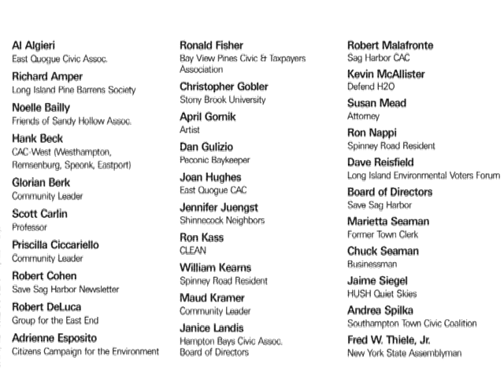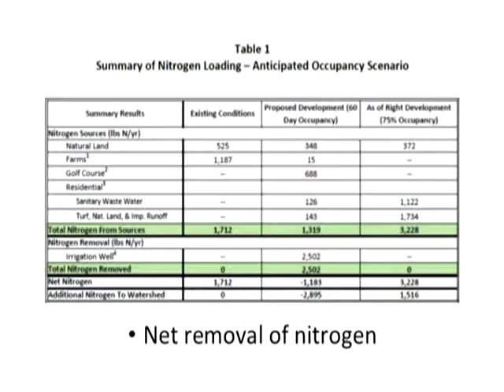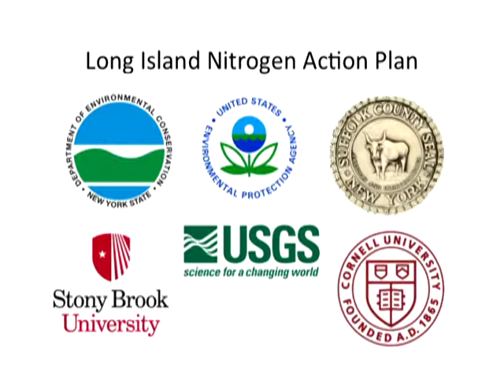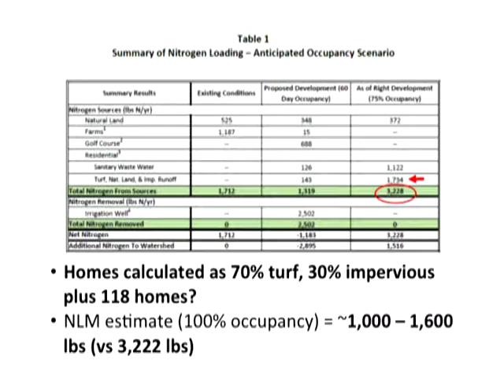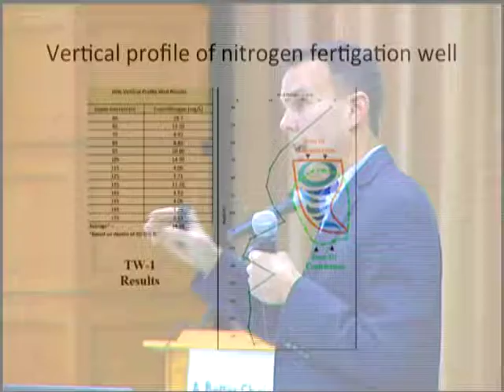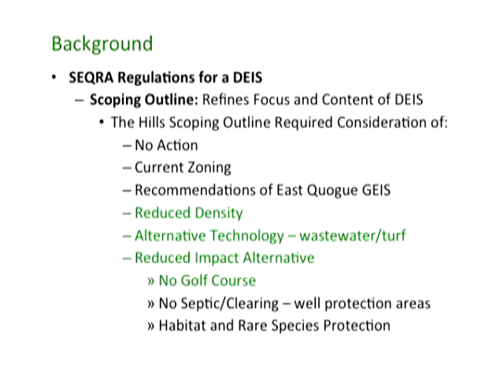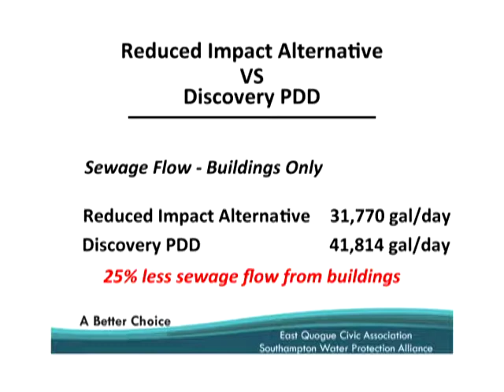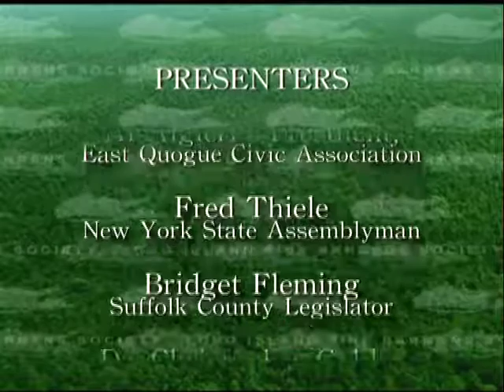LIPBS TV - The Alternative to "The Hills" (May 2017)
A coalition of environmental and civic groups opposed to “The Hills” mega-development project in the Southampton Pine Barrens and state-designated Special Groundwater Protection Area presented an in-depth proposal for a Reduced Impact Alternative at a Citizens Public Hearing on January 7, 2017.